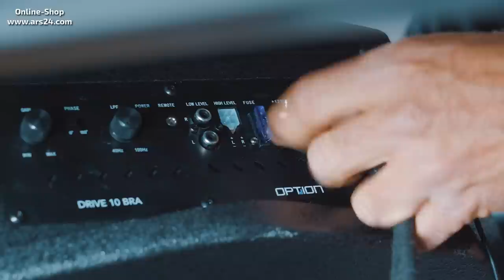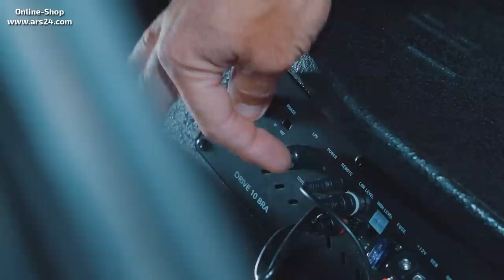Opel Insignia A | Subwoofer versteckt einbauen | Option Drive10BR-A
Im Opel Insignia A bauen wir den Subwoofer Option Drive10BR-A ein mit integriertem Verstärker.
Wir verstecken den Woofer in der Reserveradmulde und klauen somit kein Kofferraumvolumen. Unter anderem dank dem Bassreflex-Port spielt der Subwoofer sehr tieffrequenten Bass und bringt so richtig viel Spaß. Das ist bereits das zweite Video zum Opel Insignia. Im ersten Teil haben wir neue Lautsprecher installiert und die Türen professionell gedämmt. Mit dem Subwoofer machen wir das neue Soundsystem rund und lassen keine Wünsche offen.

Kapitel:
00:00 Opel Insignia | Subwoofer versteckt einbauen | Option Drive10BR-A
00:56 Produktvorstellung
03:45 Verkleidungsteile entfernen
08:36 Powerkabel in Innenraum ziehen
11:44 Fernbedienung einbauen
14:08 Kabel in Kofferraum verlegen
14:42 Massepunkt
15:19 Subwoofer einbauen
19:01 Musiksignal-Abgriff
26:36 Subwoofer anschließen
28:44 Soundcheck

📞 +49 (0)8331 – 990 300 (Mo. - Fr.  9:00 – 16:00)